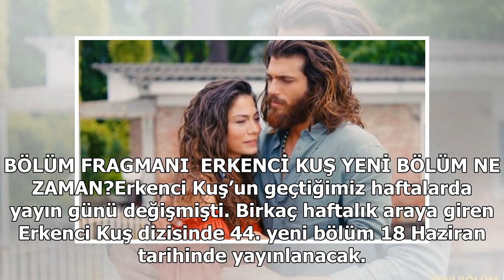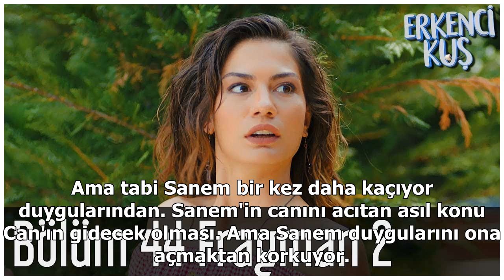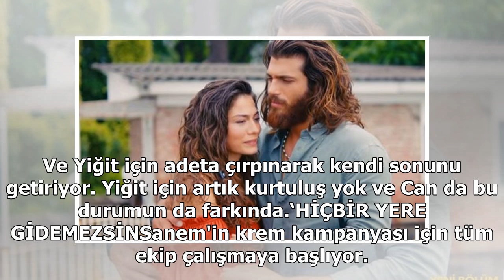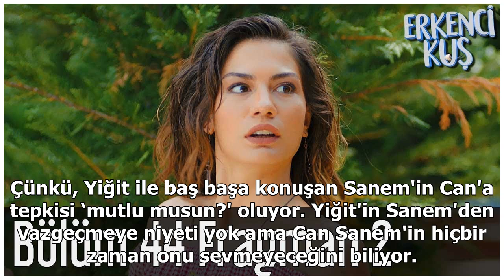Erkenci Kuş 44. bölüm 2. fragmanı yayınlandı! Erkenci Kuş bu akşam var mı? Yeni bölüm ne zaman?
Erkenci Kuş bu akşam var mı, Erkenci Kuş yeni bölüm ne zaman soruları izleyiciler tarafından merak ediliyor. Geçtiğimiz günlerde yayın günü değişen Erkenci Kuş'un 44. yeni bölümünden 2 fragman yayınlandı. Erkenci Kuş 44. bölüm 2. fragmanında Can bir anda birçok kişiyi dövüyor, Sanem duruma çok şaşır...